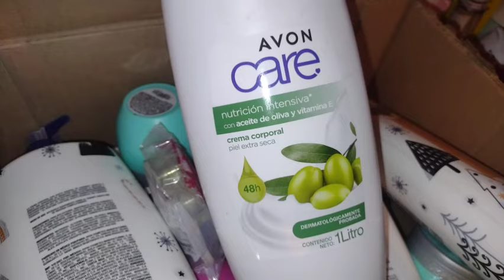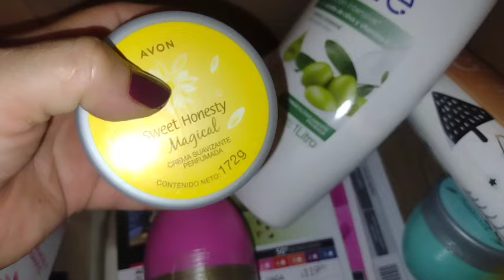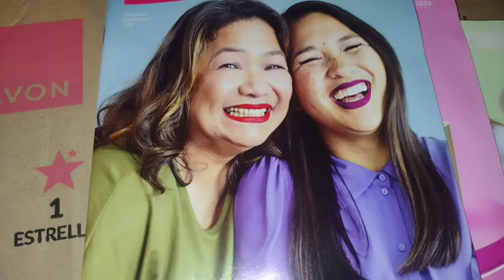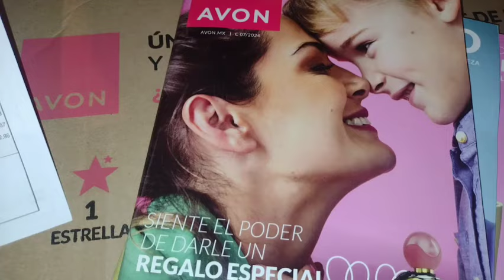Unboxing de Avon campaña 05 //2024